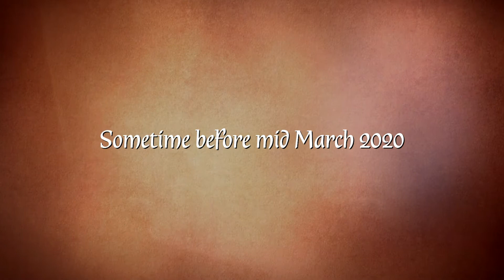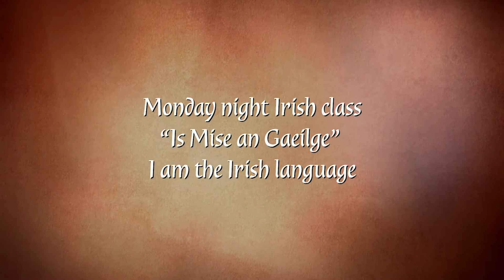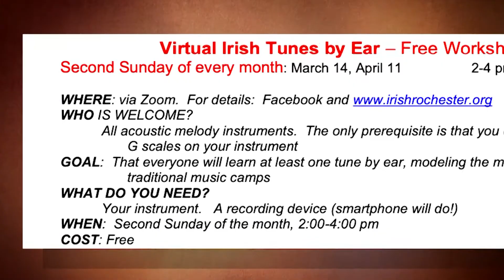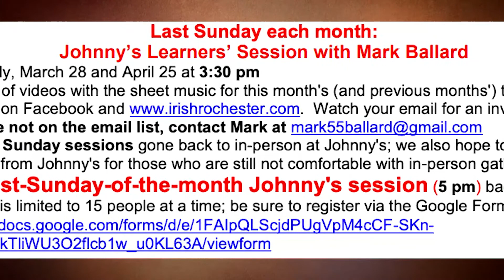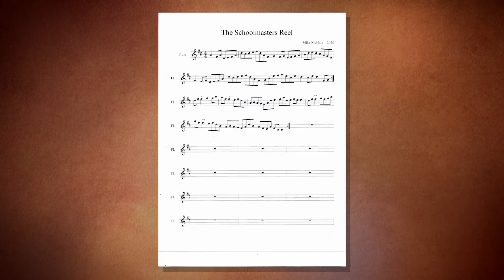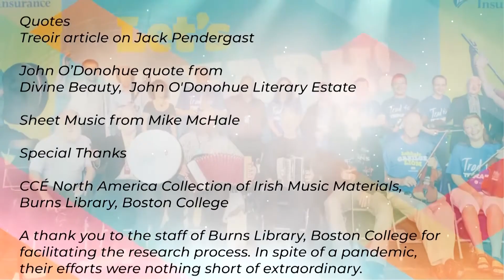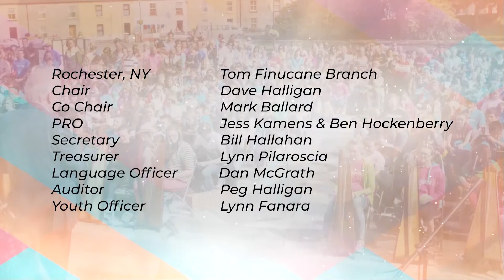FleadhFest North East Region, N America Episode 3